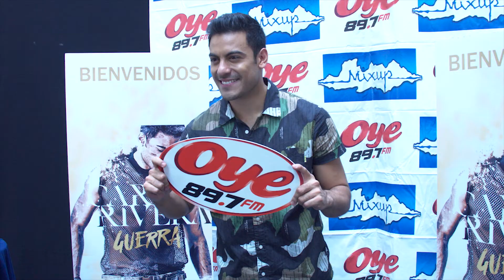CARLOS RIVERA EN FIRMA DE AUTÓGRAFOS DE OYE 89.7